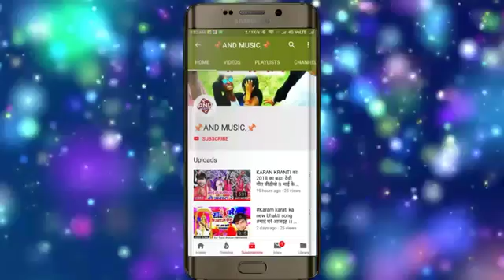25 November 2018